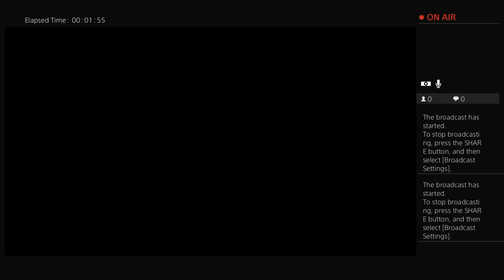Trover saves the universe (Trying to figure out controls)